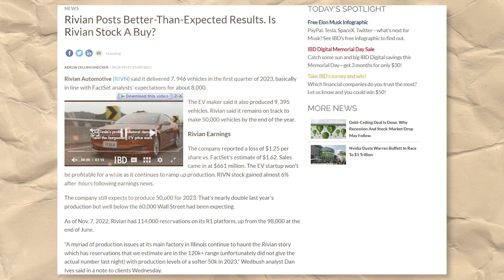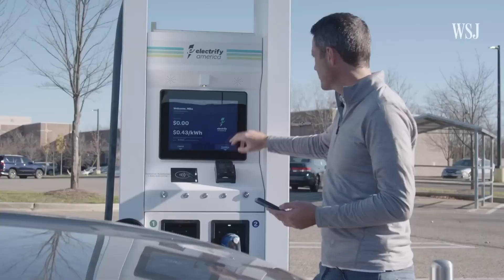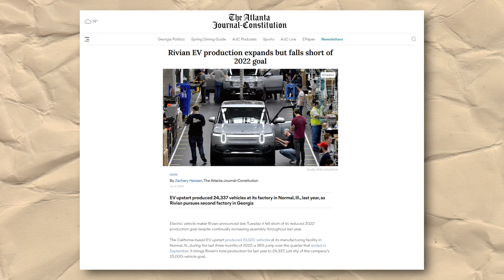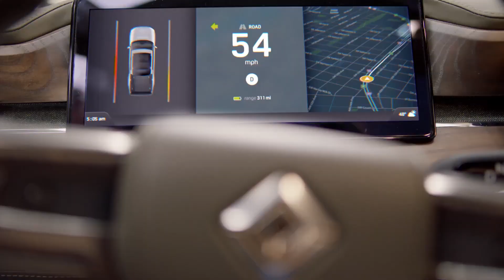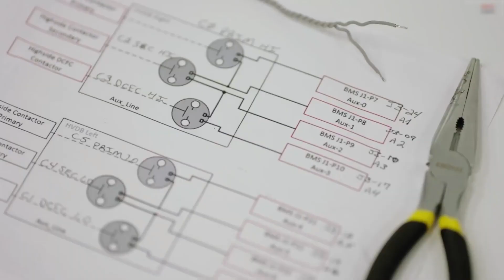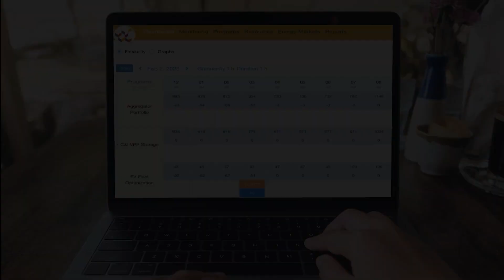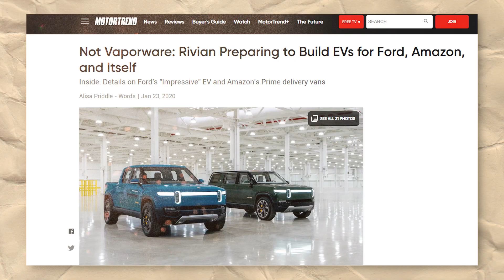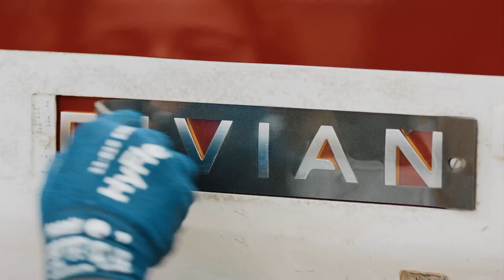Rolling Out The Future: Rivian's Latest Innovations in EV Technology